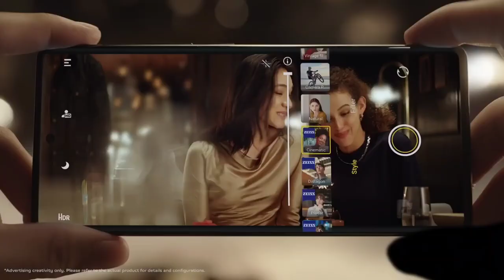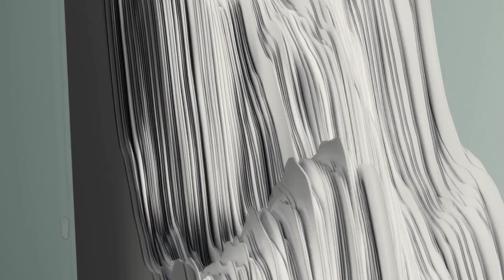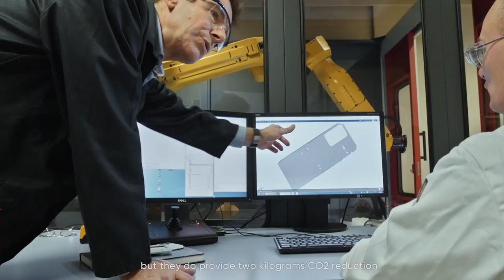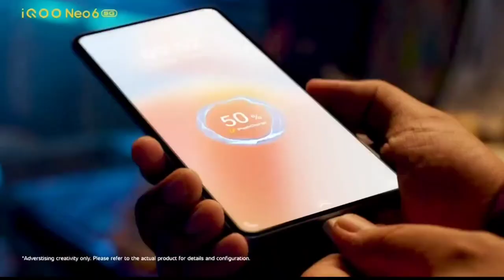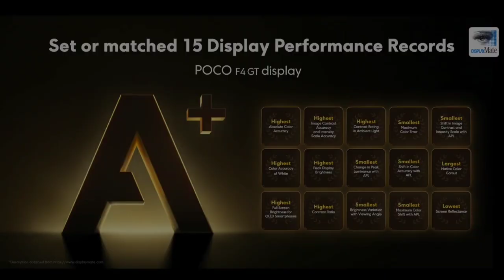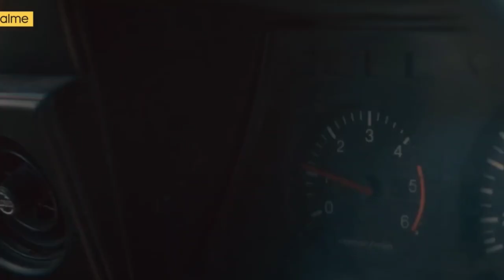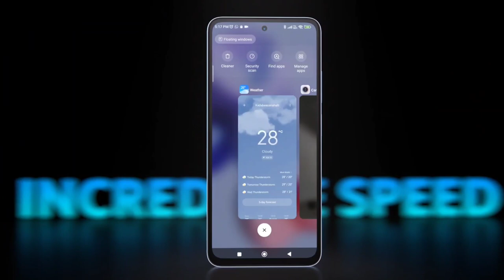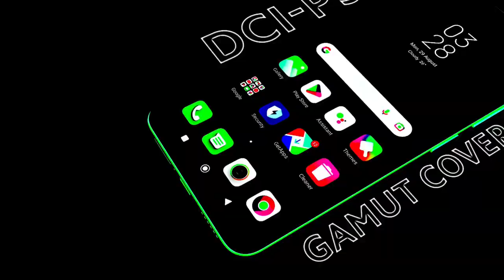Best Flagship Phones Under 25000 || Best Flagship Phones 2023 || Gadgets Duniya || 5G Phones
Hello Friends aaj ki iss video me hamene discuss kare hai best smartphones ke bare mein Jo aate hain 2023 me bahut hi jyda achhe specs ke sath such as best camera and performance specifications so jaiye aur dekhiye puri video ko details se janne ke liye .

1. best flagship phones under 25000
2. best smartphone under 25000 in 2023
3. best flagship phones under 25000 in india
4. best flagship killer phones under 25000
5. best oneplus phone under 25000 in 2023
6. best flagship phones 2023
7. best flagship phones 2023 under 30000
8. flagship phones 2023
9. flagship phones 2023 under 25000
10. best flagship phones 2023 under 25000
11. best phone under 25000
12. best phone under 25000 in 2023
13. best phone under 25000 in 2023 5g
14. best samsung 5g phone under 25000 in 2023
15. top 5 best phone under 25000
16. best flagship smartphone under 25000
17. flagship killer phones 2023
18. best flagship killer phones 2023
19. best flagship killer phones under 25000
20. flagship phones under 30000
21. flagship phones under 30000 india
22. Top 5 Flagship Phones under 25000